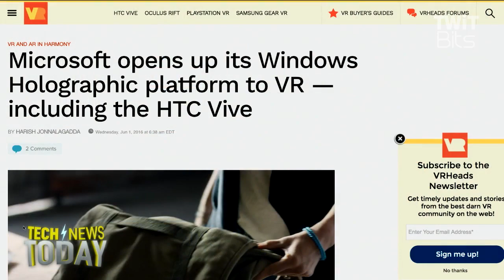Windows Holographic Platform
Russell Holly from VRHeads joins Megan Morrone, Jason Howell and Ron RIchards to talk about Microsoft's announcement of the Windows Holographic Platform, aimed at unifying all VR, AR and mixed reality systems.